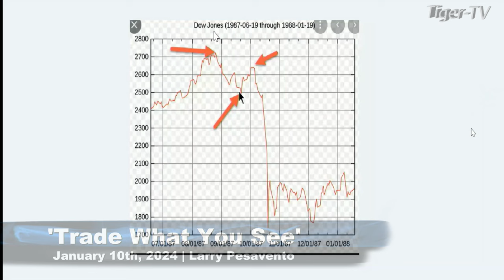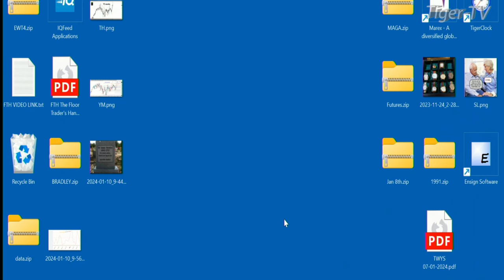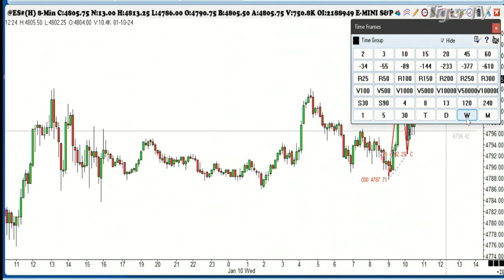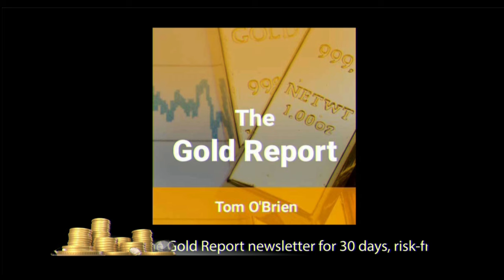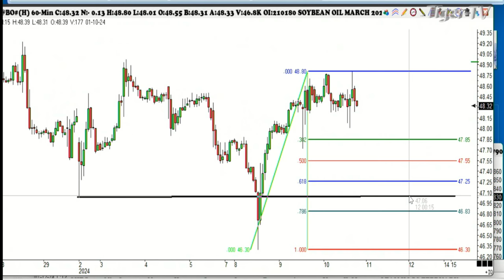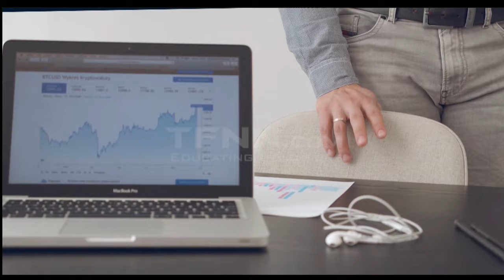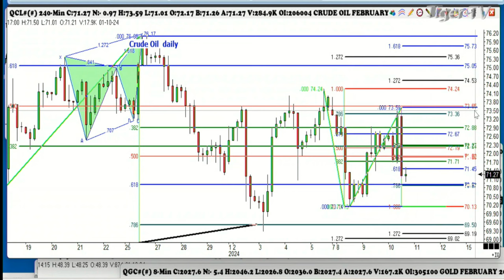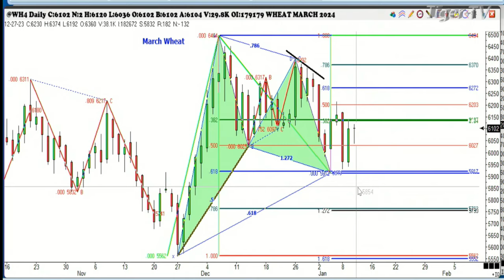January 10th Trade What You See with Larry Pesavento on TFNN - 2024